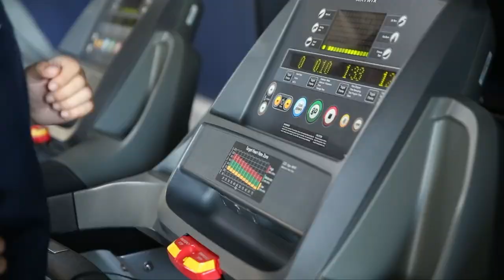Sport at Heath Park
Promotional video edited by McBill Boateng.